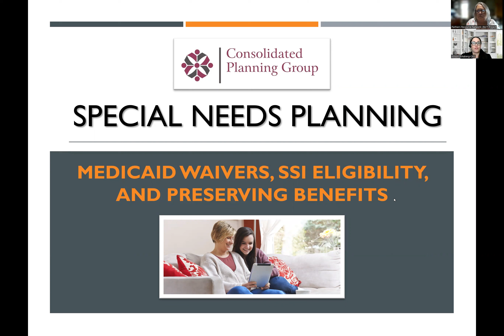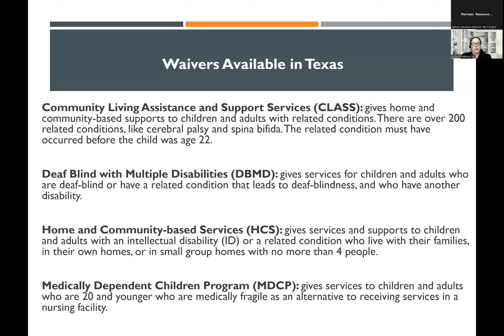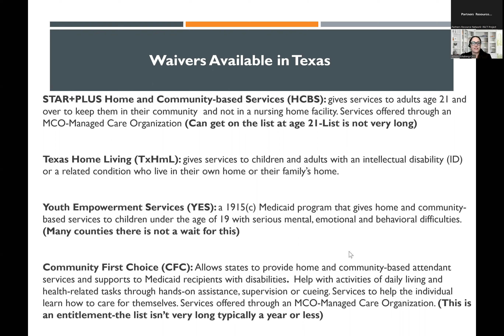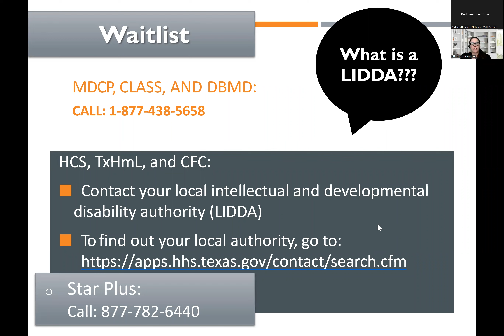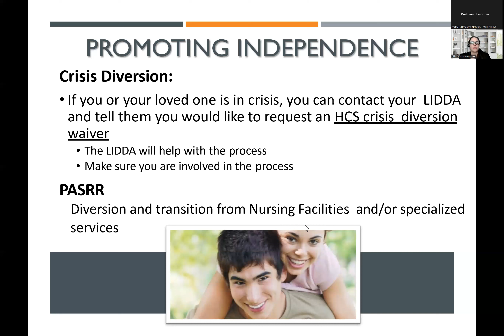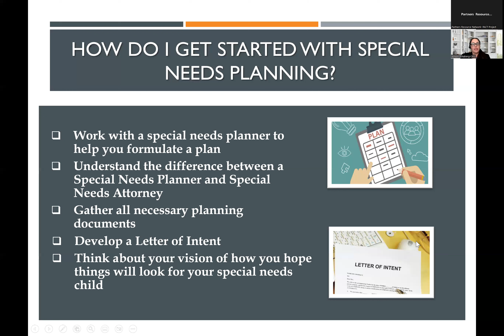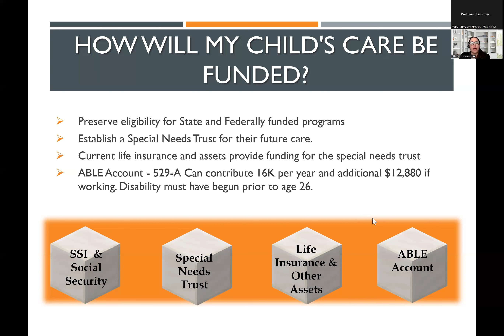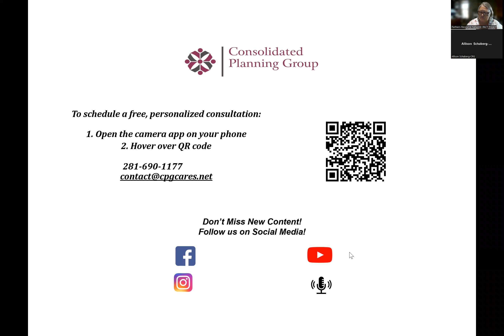Special Needs Planning - Medicaid Waivers, SSI Eligibility, and Preserving Benefits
There are many decisions to be made as you prepare for the future of your special needs family member. Living with a disability is often associated with significant costs. That’s why families should understand Medicaid Waivers (specifically the Texas IDD Service System), SSI eligibility, and the importance of preserving benefits. Join us as Special Needs Financial Planner Allison Schaberg explains how to successfully plan for your future.